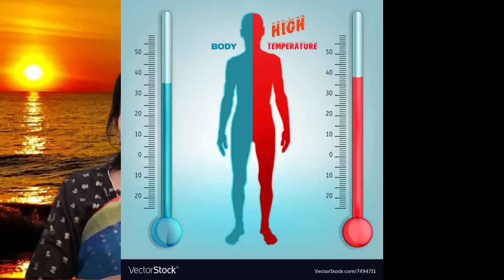Body Heat Reduce Foods | உடல் வெப்பம் குறைக்கும் உணவுகள்